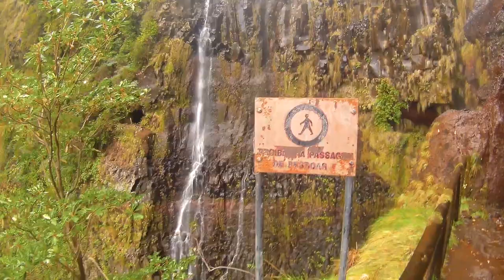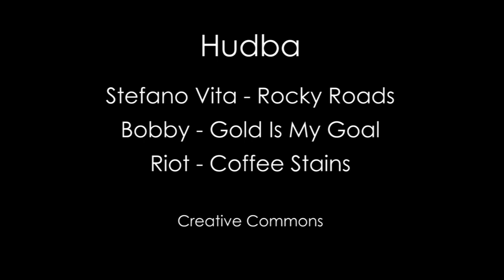MADEIRA - Na ostrově věčného jara (2017)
Naše dvoutýdenní putování po ostrově věčného jara. Leden 2017